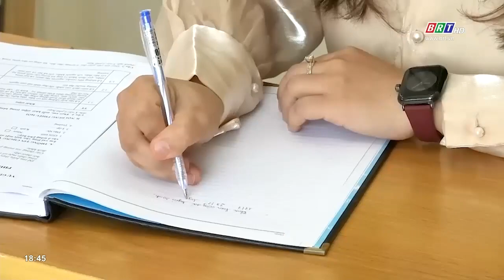Tăng lương cơ bản từ tháng 7/2023, giáo viên yên tâm với nghề | BRTgo